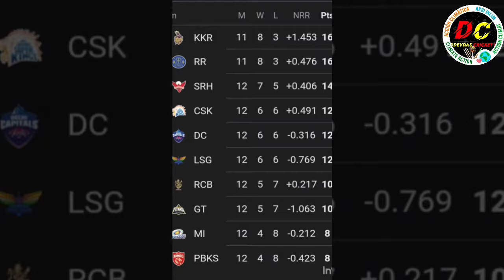देखिये,कैसे SRH GT मैच तो हुआ रद्द लेकिन फिरभी जीता SRH ,इस कारण GT को हराकर पहुंचे Playoff मे